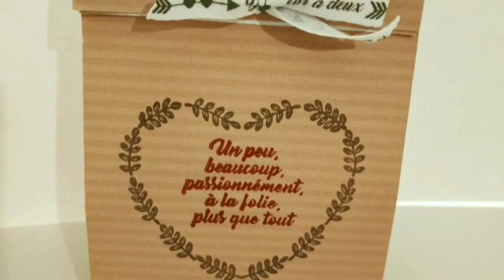Tuto tirelire collection Good Vibes (DT Custodeco)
Custodeco :
5€ en moins a partir 40€ d'achat et fdp gratuit

LALALAB :
Avec le code  Lulu20

Vinted : hippisha